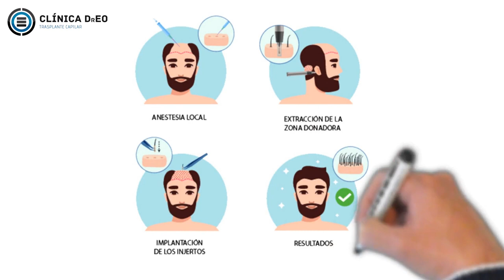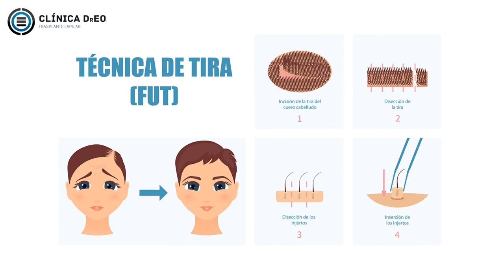Técnica FUE o de Tira (FUT) ¿Cómo se hace el trasplante de cabello? Aquí tienes la respuesta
El trasplante capilar tiene dos técnicas de extracción folicular, la primera es la Técnica de Tira o FUT y la segunda Técnica FUE. Aunque la Técnica FUE es la más popular actualmente por lo menos en países Latinoamericanos, te dejamos un resumen de ambas técnicas y como se realiza un Implante Capilar.